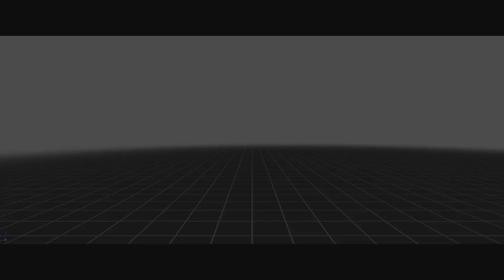"Horse" Summoning Animation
I clearly meant...LOTS...of horses.

30FPS Nvidia ShadowPlay viewport recording because for some fucking reason I couldn't even render this in max, neither marmoset

the whole project was a mess, couldn't even export the FBX

Feelsbadman